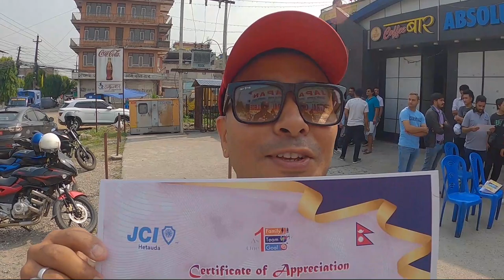JCI HETAUDA SLOW BIKE RACE | SEEMA CHOWK TO COFFEE BAR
Hello Friends,

In this vlog you are going to watch slow bike race competition from seema chowk to coffee bar . I met youtuber brother @Rakuptheeng Very soon our collaboration vlog will be there .